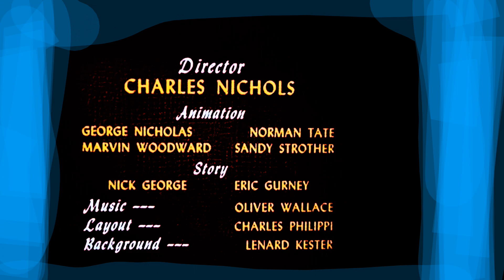September 18, 2022(4)